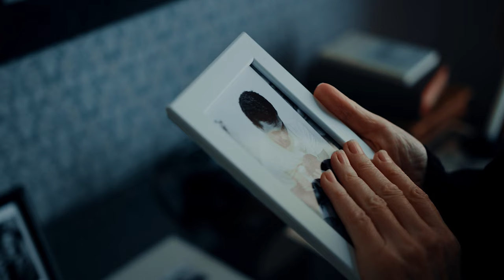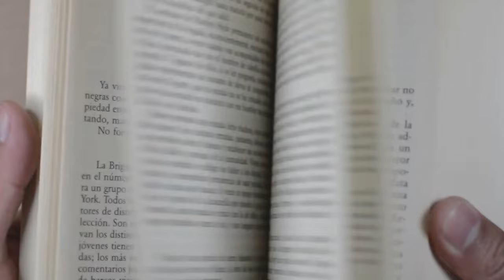The Pineapple Thief - White Mist | HD Fan Video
This is a fan video made with free footage. Barely noticeable, but the music is a fusion of the studio and a live version ;) The duration of this video is 11:11:11 exactly. Don´t trust Youtube.

I personally like this song a lot and I wanted to make a video with it for a while. So I finally did. (Good on me I moved my ass - figuratively). I knew it was going to be a big challenge, but it was actually fun to cut to the beat, with the music of The Pinapple Thief and Gavin's drums. As the song itself, the intensity goes in crescendo. Sounds familiar?. I hope this representation "makes sense" to you. lol :P

 + It was pretty challenging to color correct and grade some footage, and try to make it "matchable". I'd say mostly is ok. But I had to do some black and white, because the white balance was way too different. I'm still learning, and I really needed those clips, sorry :)

+ I tried to represent the peace and quiet and the stormy times of relationships. Finding videos that could transmit this, along with the diversity of intensity in the music, and the lyrics/emotions.

Special Thanks to The Pinapple Thief for some really good tunes! Memories for life.

Kelly
Tom Fisk
Jyoti Pur
Cesar A Ramirez V Traphitho
Yaroslav Shuraev
Dario Fernandez Ruz
Antoni Shkraba
Radu Daniel
George Morina
Mart Production
Chris Galkowski
Matthias Groeneveld
Lies
Braeson Holland
Cottonbro Studio
Dean Diemert
C Technical
Erik McLean
Fendi Kurniawan
I am Sorin
Isaak Plahovic
Ivan Samkov
James Cover
Josef Papp
Karolina Grabowska
Koji Waki
Mikhail Nilov
Minh Tuan
Rhys Abel
Rodnae Productions
Ron Lach
Sasha Poberailo
Shvets Productions
Zetong Li
Alena Darmel
George Morina
Julien Goettelmann
Maksim Goncharenok
Pavel Danilyuk
Stefano Barbieri
Anna Tarazevich
Dario Fernandez
Samuel Razonable
Nicolas Becker
Nathanael Schmer
Gopal Charoliya
Koolshooters
Ruslan Sikunov
Taryn Elliott
Tima Miroshnichenko
Vladimir Vladimir
Casey Whalen
Anastasia Shuraeva
Kelly Lacy
Phil Desforges
Sayan Malakar
Edie Reed
The Element
Chris Galkowski
Wayne Speedy